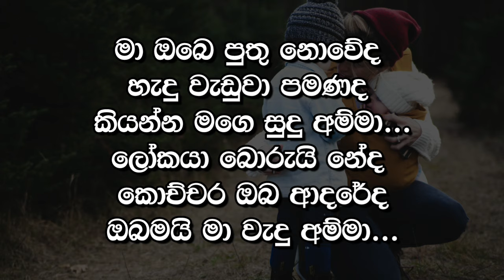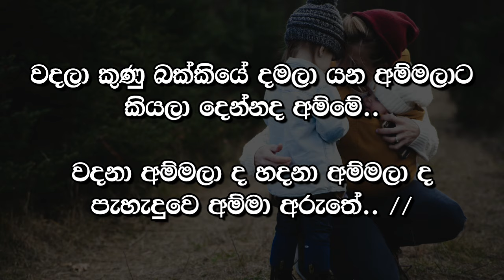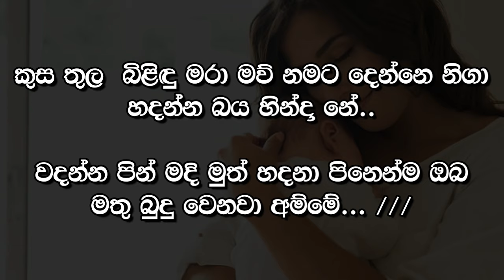Ipaduna Da Patanma Karaoke - Nelson Vaas || Sinhala Karaoke | Sinhala Karaoke Songs Without Voice